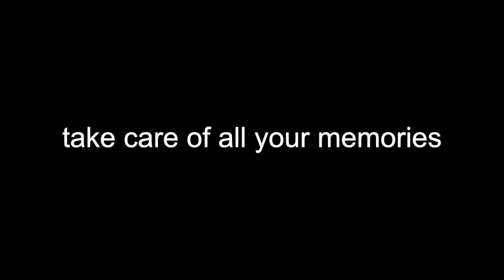Convert Memories To Seconds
To a friend, musician and amazing artist,
Matheus Paraízo.

Take care of all your memories.

Be Weird.
Sara